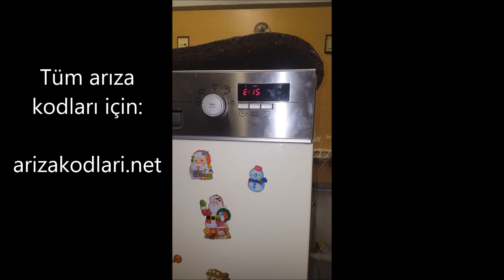Siemens Bulaşık Makinesi E15 Arıza Kodu, Sebebi ve Çözümleri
Bosch, Siemens ve Profilo bulaşık makinelerinde en sık görülen arıza E15 hata kodudur. Peki bu hata kodunu aldığınız zaman ne yapacaksınız? Son kullanıcılar bu arızayı tamir edebilir mi? E15 arıza kodu için hangi parçalar değişmeli?